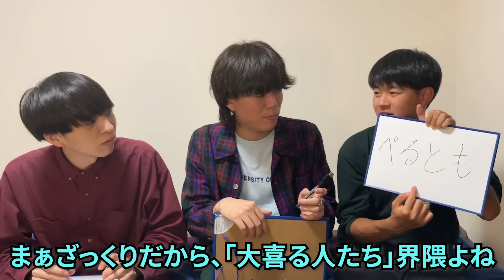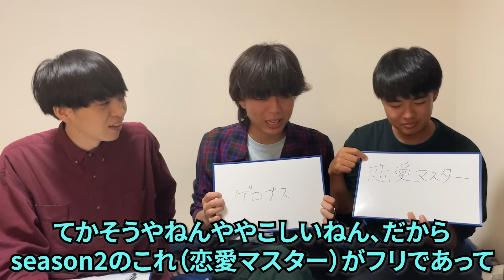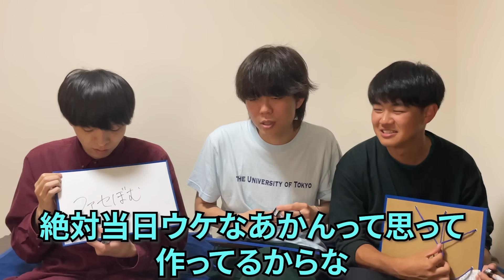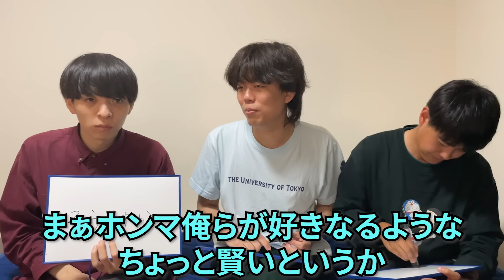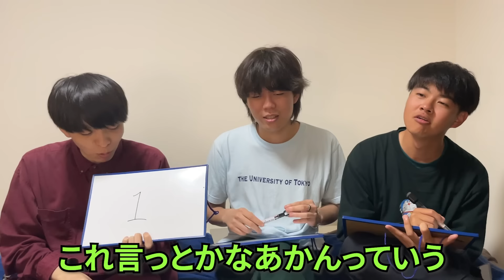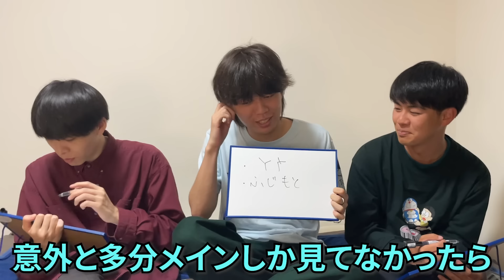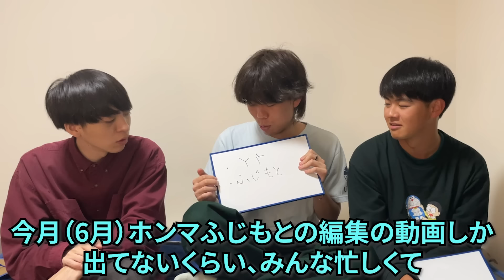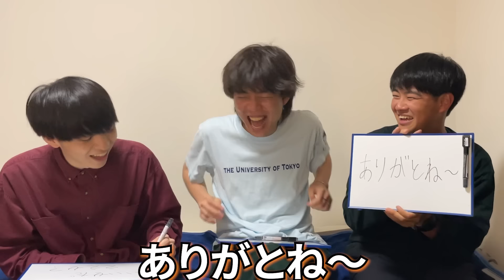【徹底解説✏️】試験によく出る雷獣の重要単語10選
カンボジアのまさとさんのチャンネルはこちら

皆さんこんばんは。雷獣の永遠です。今日は僕についての自己紹介をしようかと思います。24歳です。千葉大学医学部に通っていて、灘高校という高校を卒業しました。ベテランちさん・かべさん・今井チャンネルさんの一つ下の後輩です。好きな食べ物は唐揚げと、月見つくねです。大戸屋じゃねえかって思ったあなた、仲良くなれそうですね。好きなスポーツはソフトテニスです。何が良いんだと思ったあなた、仲良くなれません。女性は、好きなのですが、苦手です。以上です。たくさん動画を見て雷獣への理解度を深めてください。

企画：ベテランち
編集：永遠
概要欄：永遠